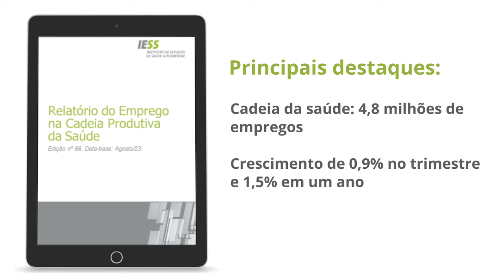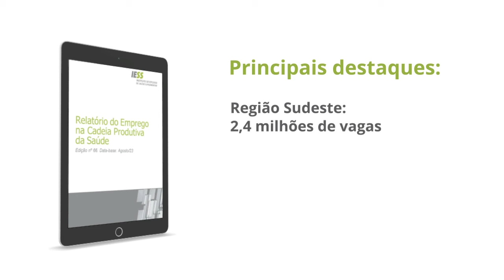IESSNews #26 | Em alta, empregos na saúde somam 4,8 milhões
Os empregos na saúde seguem em alta!

O setor encerrou o mês de agosto com 4,8 milhões de postos de trabalho preenchidos, 0,9% a mais em relação a maio deste ano.

Os dados são do Relatório de Emprego na Cadeia Produtiva da Saúde N° 66, publicação periódica do IESS, que monitora e traz dados também das regiões do País.

Confira os principais destaques no vídeo e baixe o estudo gratuitamente.